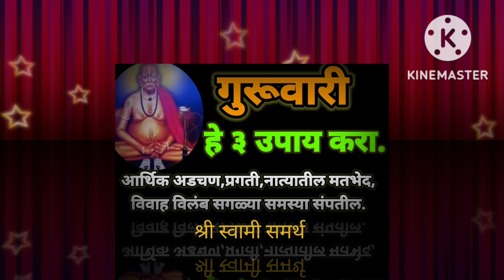गुरूवारी हे ३ उपाय नक्की करा|guruvar pooja upay